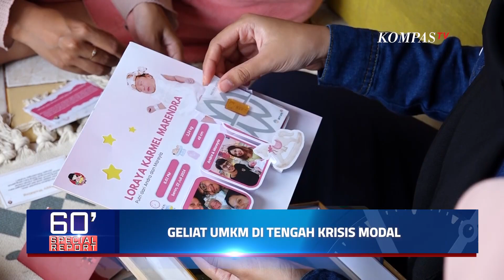Geliat UMKM Ditengah Krisis Modal